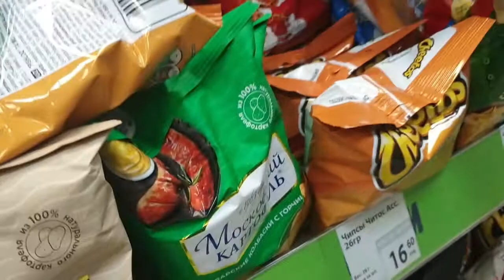LIVING IN KURSK, RUSSIA DIARIES #3 | Alial Loves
Creating memories through my last year in medical school and Kursk, Russia. I hope you enjoy watching these diaries.